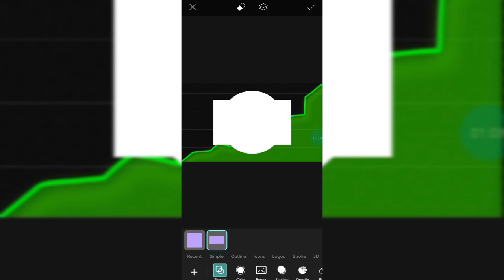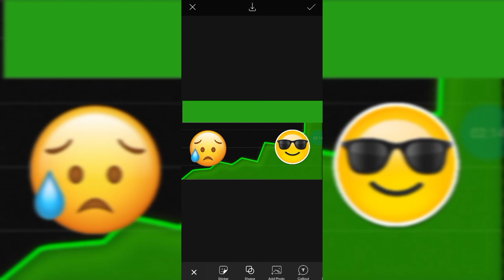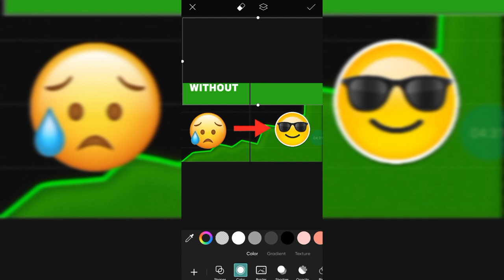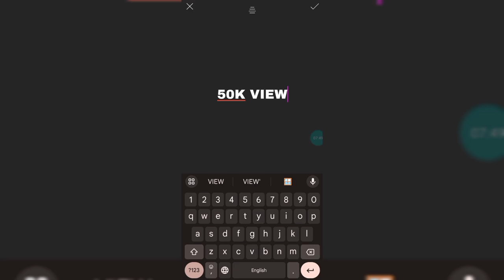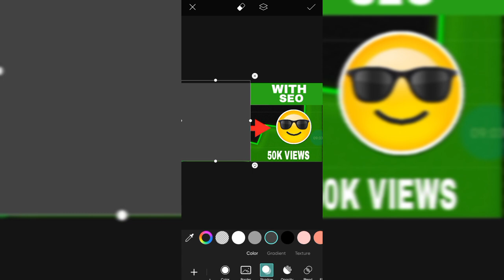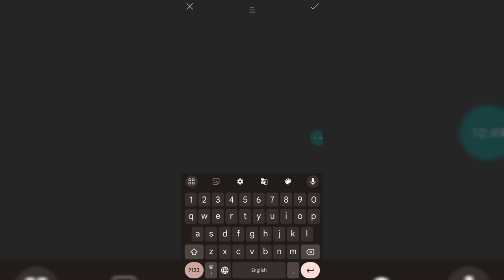HOW TO MAKE THUMBNAIL Like A DECODING YT || THUMBNAIL Like A Pro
How to make 3d thumbnail on mobile
How to make 3d thumbnail
3d thumbnail tutorial
3d thumbnail Kaise banaye
thumbnail tutorial
thumbnail hacks
thumbnail making tips
tips and tricks for thumbnail
decoding yt editing